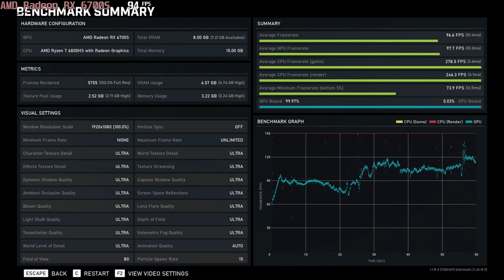🎮 AMD Radeon RX 6700S - Gears 5 gameplay benchmarks (1080p)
💻 Test Configuration:
• AMD Ryzen 7 6800HS
• AMD Radeon RX 6700S
• 2x8 GB DDR5 RAM
• External Monitor

✅ LaptopMedia.com